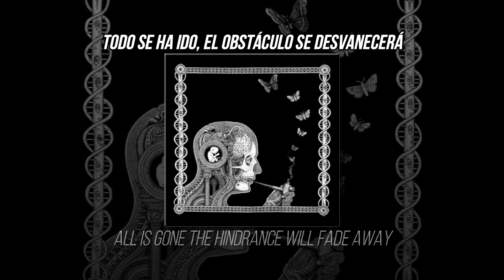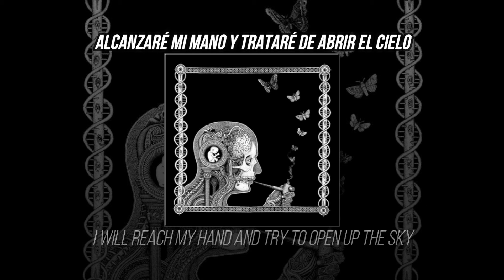SOEN - OSCILLATION sub español and lyrics